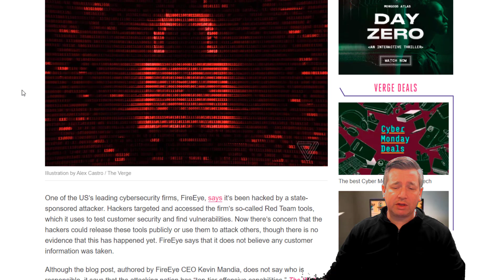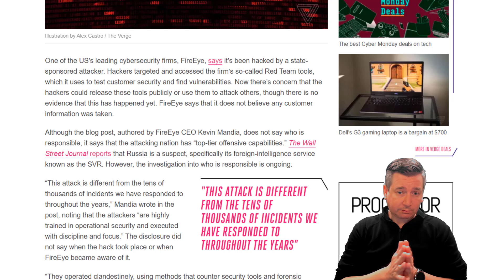Fireeye Hacked - Learn What Happened & How To Protect Your Business.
Fireeye Cybersecurity has reported that their network has been compromised and their tools have been stolen. Find out who Fireeye says is behind this attack and what they stole and why. We'll also discuss what this means to you and your business.

Fireeye is one of the top cybersecurity firms, selling services designed to prevent, detect and respond to network security attacks to the U.S. government, Department of Defense, and Fortune 500 firms.

FireEye states that the attackers are more than likely State-sponsored actors due to the methods used which Fireeye deemed "highly sophisticated".  Fireye claims the hacker's used techniques that would cover tracks and make any forensics investigations difficult.

This news about FireEye is especially concerning because reportedly a nation-state actor made off with advanced tools that could help them mount future attacks

This FireEye hack shows that there is a greater need for businesses to shore up their cybersecurity methods says Bryan Hornung, CEO of a leading cybersecurity services firm and only one of 25 firms with the CompTIA Security+ Trustmark Certification.

Cybersecurity talks with Bryan Hornung of Xact IT Solutions.

This is the people's cybersecurity channel! We bring you the most honest and knowledgeable cybersecurity channel on YouTube. Learn how to hackers get into your business and your lives and what to do to protect yourself. Get a chance to ask us about cybersecurity topics. We have new videos 2-4 times a week! I've been an IT & cybersecurity consultant for the past 20 years and I'm here to share my knowledge and experiences with you.